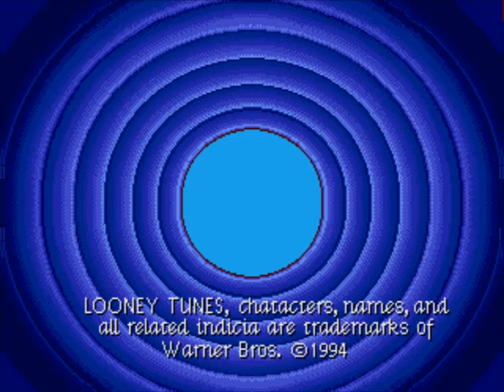Mega Drive Frajola e Piu Piu Sylvester and Tweeky Sega Genesis